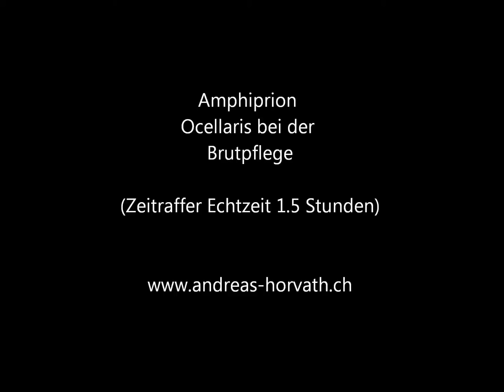Amphiprion Ocellaris Gelege Zeitraffer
Zeitrafferaufnahme Clownfische Gelege